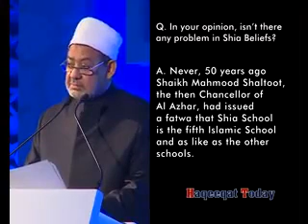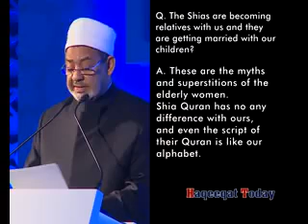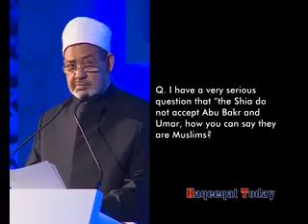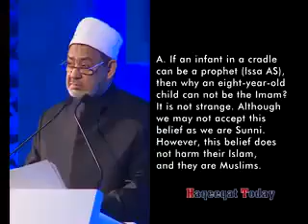Shia Sunni ittehad (shia sunni barlvi deobandi ahle hadees) must watch